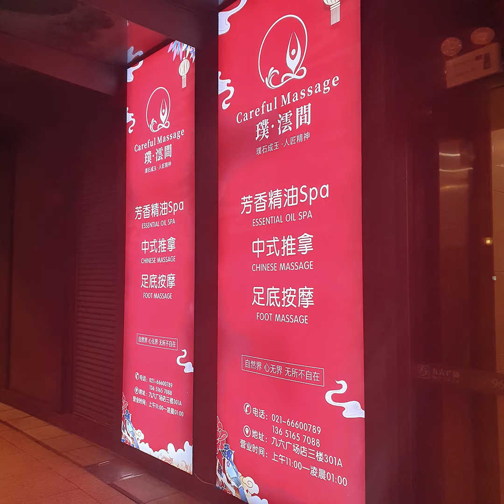上海行旅行記 旅遊日記 探店 Vlog【侯大叔廚房】2024.05.27-06.02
大家好！這次我們來到了中國的經濟與文化中心——上海。在這七天六夜的旅程中，我們深入探索了上海的美食、文化和風景，收穫了許多難忘的回憶。讓我們一起來回顧這段精彩的旅程吧！